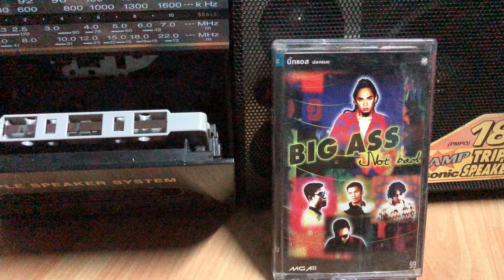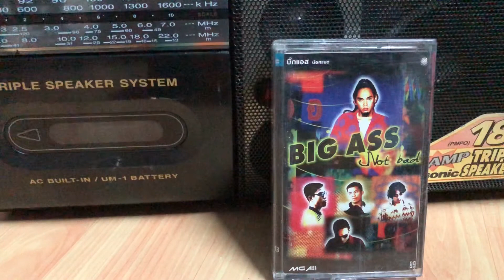Music Cassette Big ass - ทางผ่าน